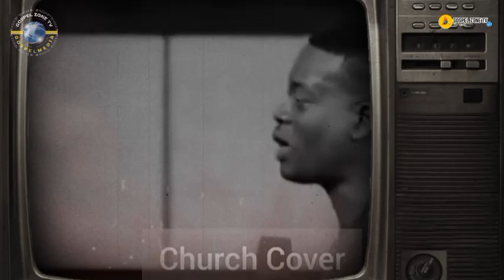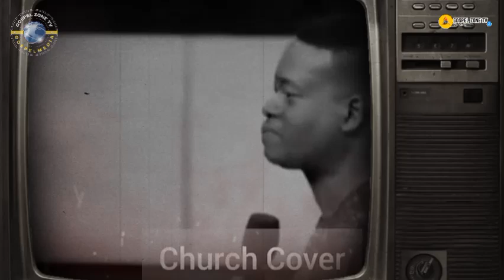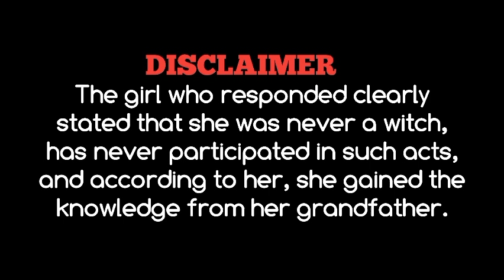Apostle Arome Osayi marveled at this young lady witchcraft knowledge.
If you would like to feature on this channel, work with GOSPEL ZONE TV on any project or if you have any other inquiries.please get in touch through

To be impacted and blessed powerfully through our anointed video from generals across the globe messages so as to give you an edge over the enemy and their plan daily as you walk with God, please subscribe and don’t forget to hit the notification bell to always be reminded whenever we upload a new video. Thanks and God bless you.

This video is also use for teaching purposes
I ONLY used bits and pieces of videos to get the point across where necessary.

And we can come to resolution

OFFICIAL CONTACT LINE AND SOCIAL MEDIA HANDLE OF *Apostle Arome Osayi*

ANNOUNCEMENT:
👇OFFICIAL MINISTRY ACCOUNT DETAILS 👇
For partnership | support | Tithe | Offering

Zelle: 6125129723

(First bank) - Remnant Christian network ministry

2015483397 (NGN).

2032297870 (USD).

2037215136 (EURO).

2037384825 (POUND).